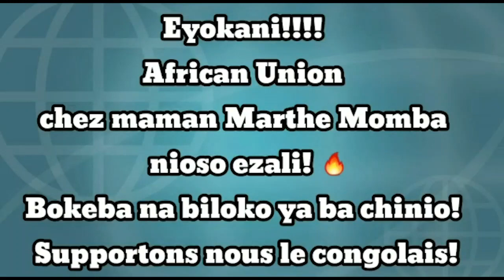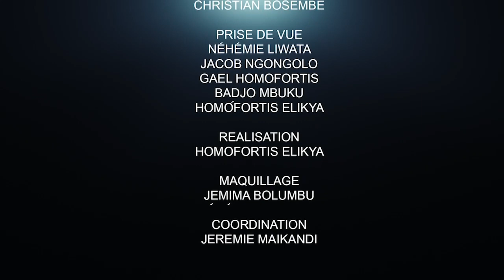CRITIK INFO 28.10.20 RUBERWA ENTRE LE MARTEAU ET L'ENCLUME : DÉMISSION OU RÉVOCATION.